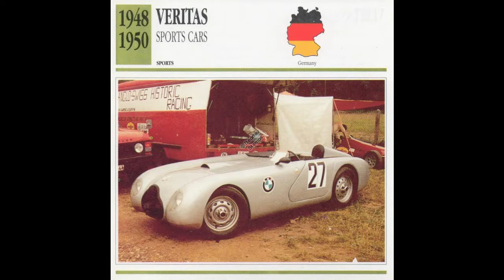ONE RACE WONDERS #10 - Ernst Loof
Marco Apicella is often mistaken for having the shortest Formula 1 career of one corner. But actually it was Ernst Loof, a talented German engineer who has the distinction of shortest career, a mere six foot. Here is his story.